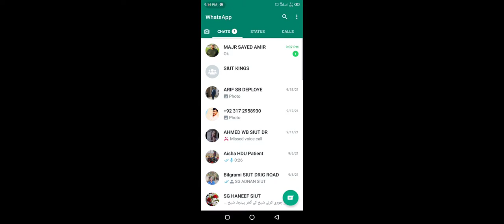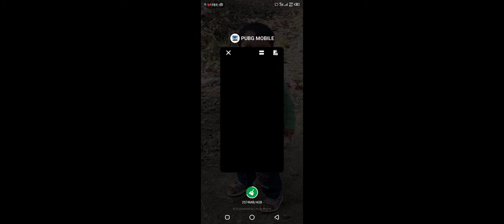One little mistake you finished didn't relied on the teammate.